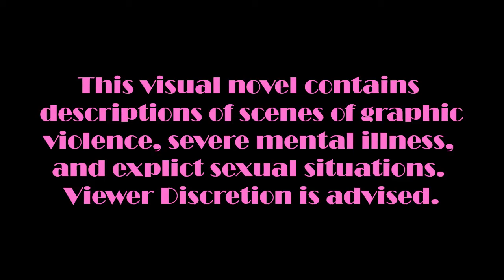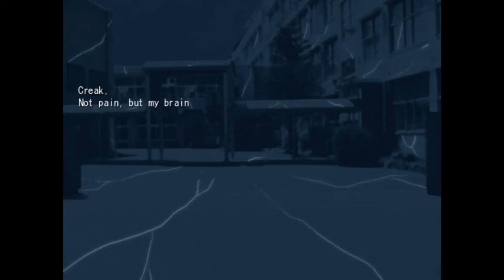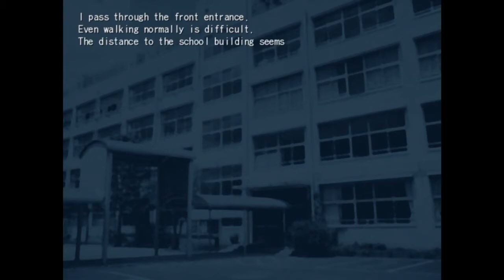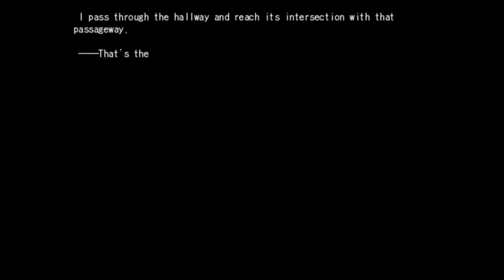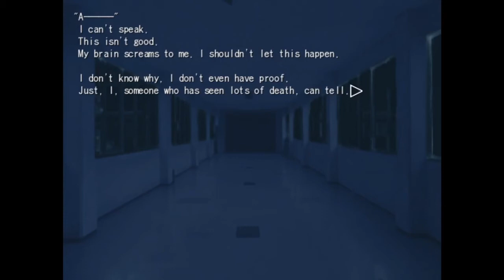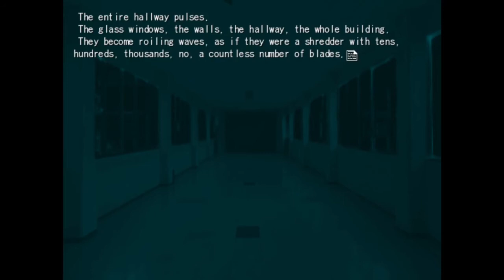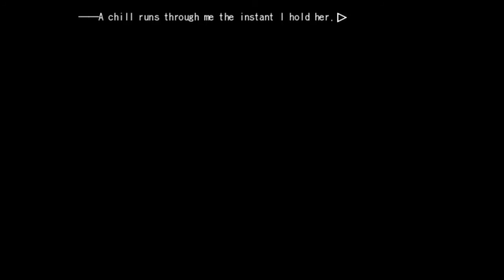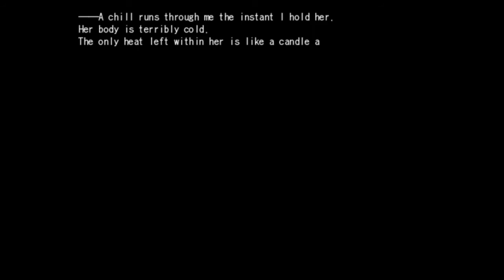Tsukihime Arcueid Route ep. 45